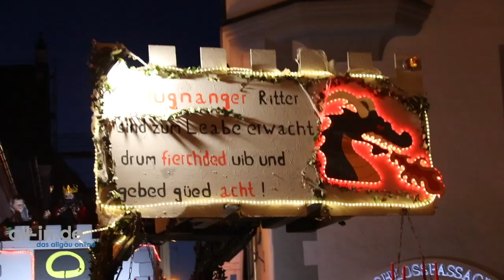Nachtumzug Immenstadt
Gute Laune beim Nachtumzug in Immenstadt am Rosenmontag, 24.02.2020. Bilder